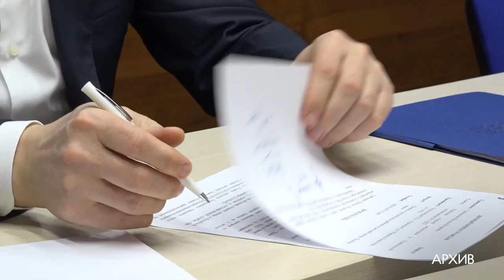Конференция «Единой России»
В Одинцово прошла 5-ая конференция местного отделения партии «Единая Россия».